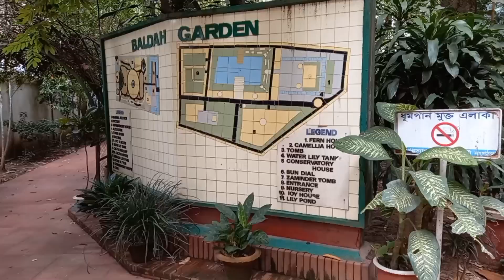Romantic view of Baldha Garden I Enjoy the beauty of Baldha Garden I Daily Watching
Baldha Garden is a botanical garden which spans 3.15 acres (1.27 ha) of land located at Wari in the old part of the city of Dhaka the capital of Bangladesh. It has a collection of 672 species of plants.The Balda Garden is now managed as a satellite unit of the National Botanical Garden by the Department of Forestry. Baldha Garden is one of the oldest Botanical Gardens in Bangladesh. The garden is enriched with rare plant species collected from different parts of the world.
Baldha Garden is one of the oldest botanical gardens established in this part of Bengal. Narendra Narayan Roy Chaudhury landlord of the Estate of Baldha began creating it in 1909 and continued to add to it until his death in 1943. He simultaneously built up a museum collection which was known as the Baldha Museum. The museum collections are now housed at the Bangladesh National Museum.